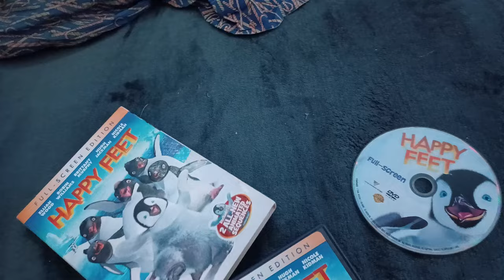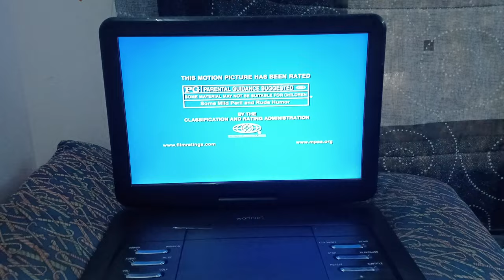Opening To Happy Feet 2007 DVD (Full Screen Version)